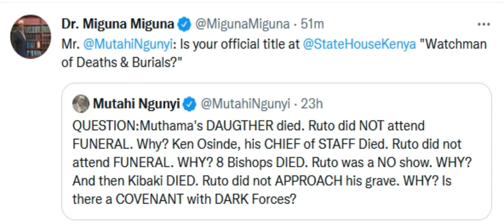MIGUNA MIGUNA AND MUTAHI NGUNYI TWITTER CHALLENGE